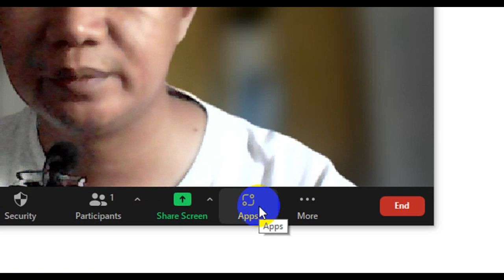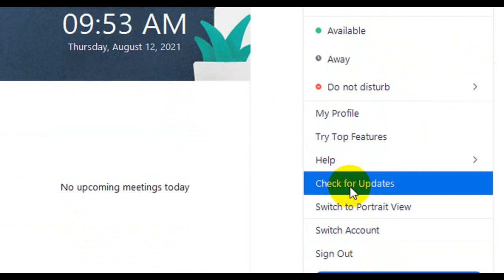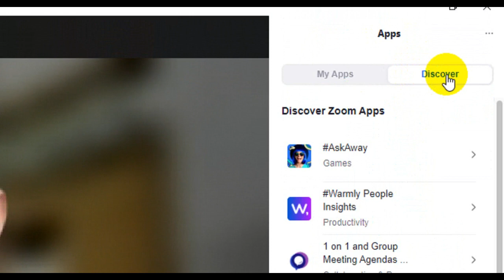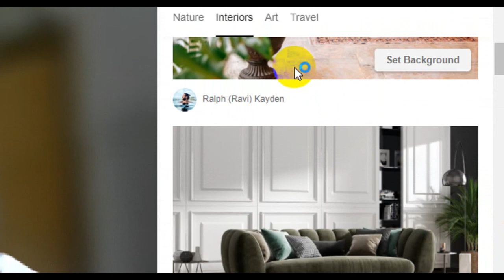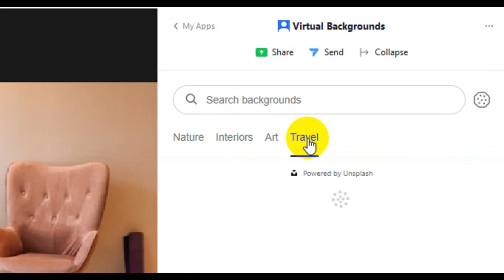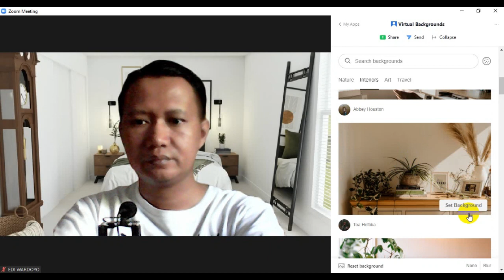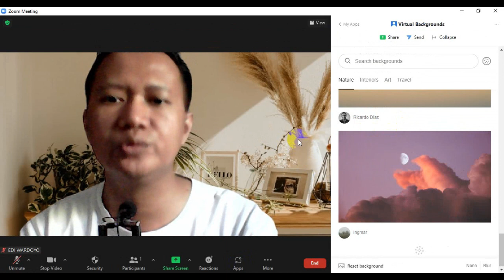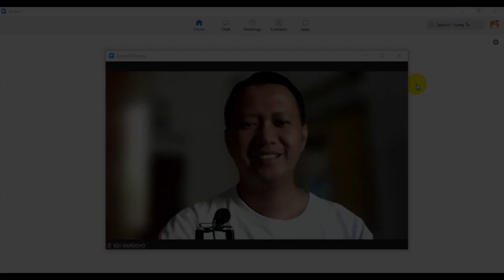TUTORIAL MEMASANG VIRTUAL BACKGROUND ZOOM MENGGUNAKAN APPS PADA ZOOM MEETING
Assalamualaikum Wr.Wb.
Halo Sobat Youtube apa kabar semuanya

Terima kasih sudah mendukung chanel ini untuk semakin maju dan berkembang

Wassalamualaikum Wr.Wb